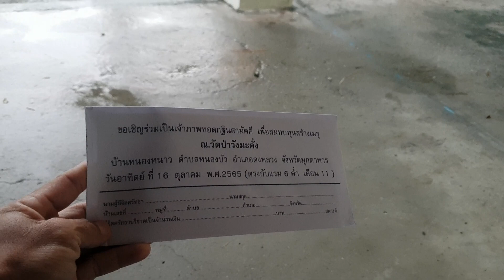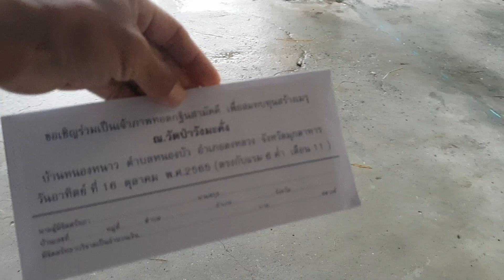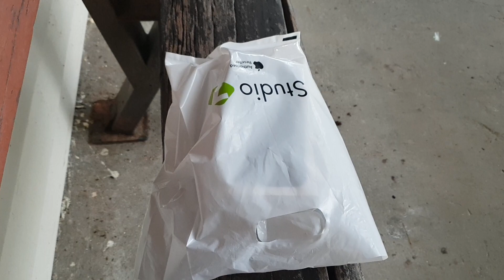ไปๆๆ ฝนจะมาอีกแล้ว 🐴น้องเขตออกก่อนเพื่อนเลยเช้านี้